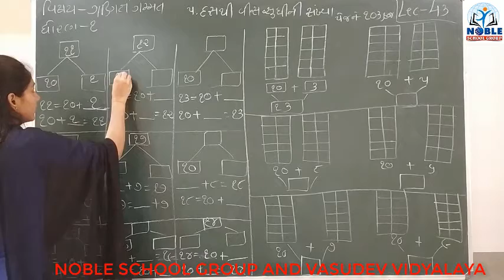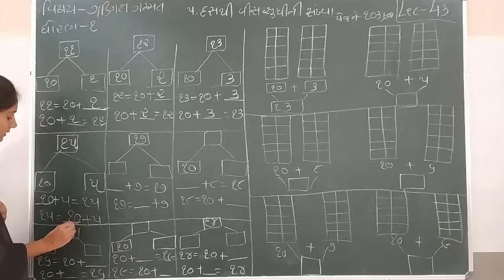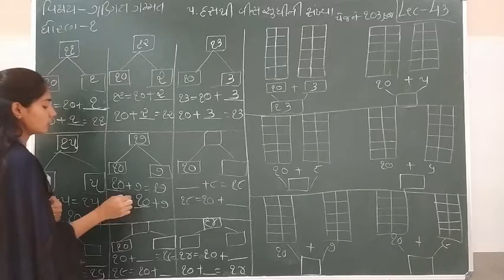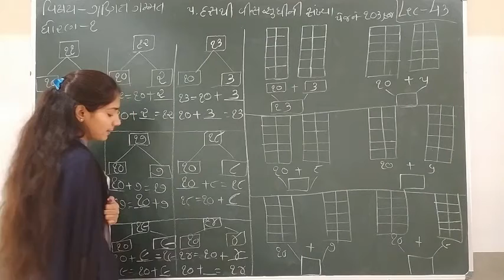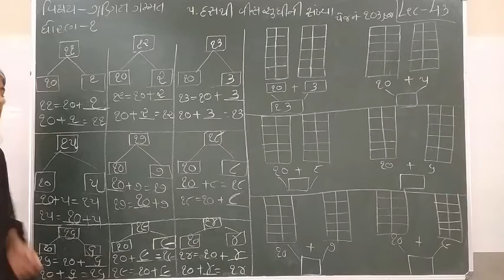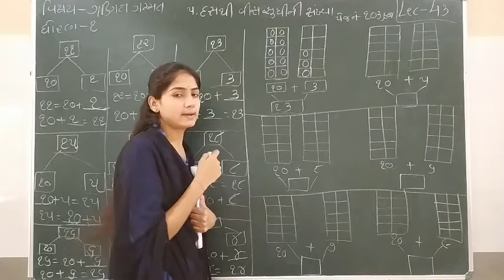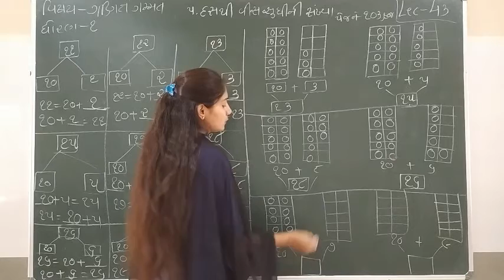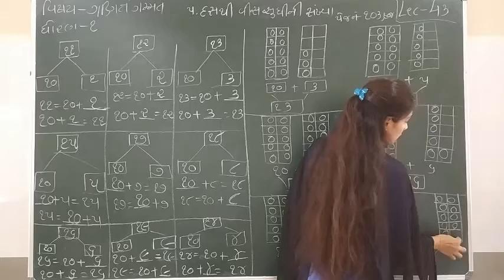Standard 1 Mathematics Lecture 43 By Sonal madam